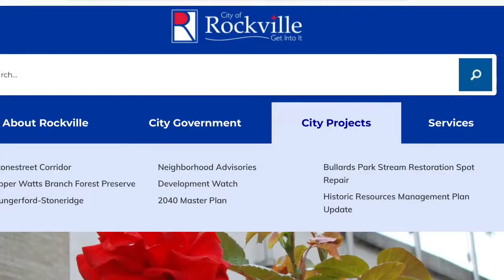Improved Rockvillemd.gov Trailer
Rockville's website rockvillemd.gov has a new look with enhanced features and more user-friendly navigation!